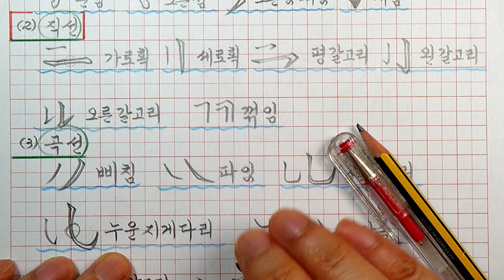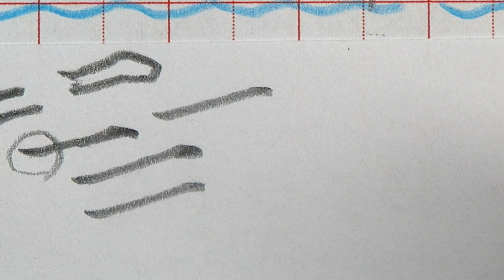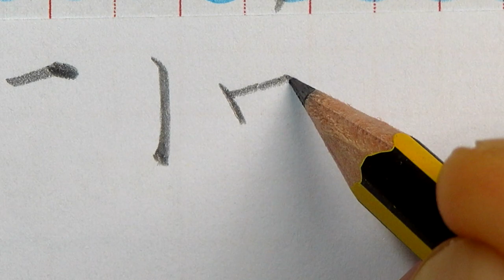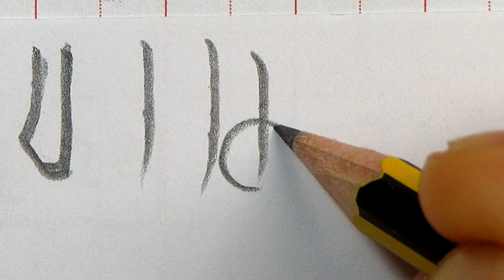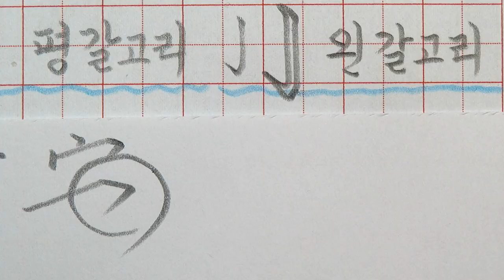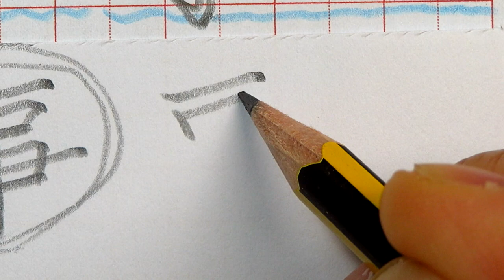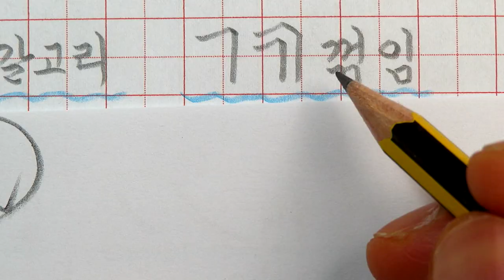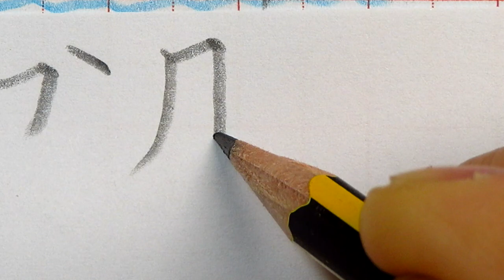한자 획 쓰는 법 (2) 직선 획 : 한문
【 한자 쓰기, 한문  】

필기구 : 스테들러 노리스 B 연필